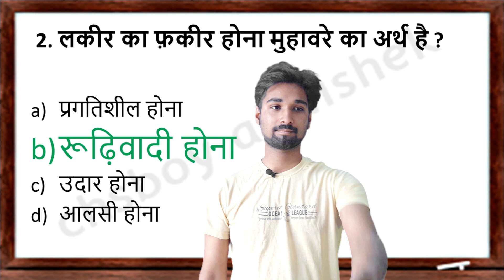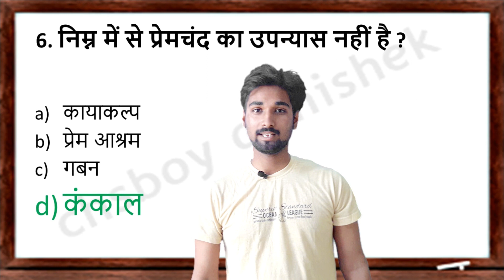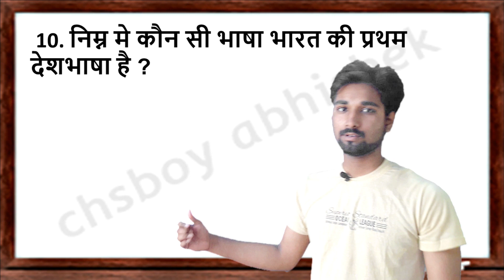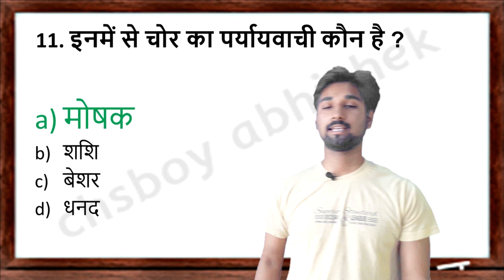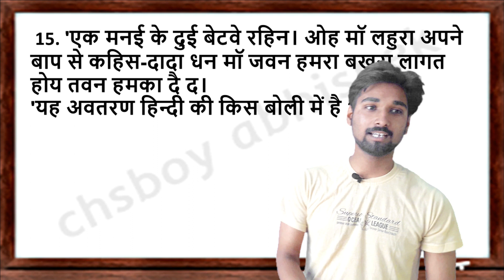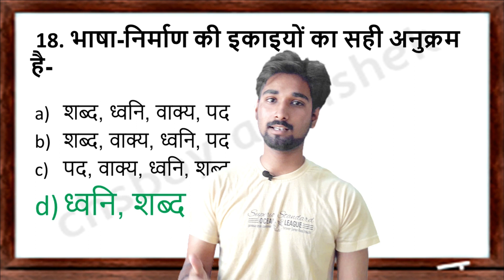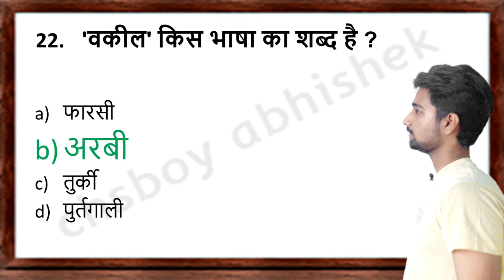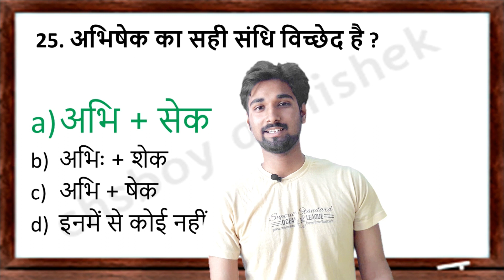VARDAAN SERIES FOR CHS ENTRANCE EXAM 2021 | CLASS 11th HINDI IMPORTANT QUESTION | BY CHSBOY ABHISHEK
JOIN US ❤❤❤

STRATEGY VIDEOS FOR CHS BHU ENTRANCE EXAMINATION || CLASS 11TH , CLASS 9TH , CLASS 6TH || CRACK CHS EXAM

Crack CHS-2021

CHS VARDAAN SERIES | FOR CHS BHU ENTRANCE EXAM 2021 | TOP MOST IMPORTANT QUESTIONS | CHSBOY ABHISHEK

CHS CLASS 9th PREPARATION 2021,
CHS CLASS 11th PREPARATION 2021,
CHS Entrance Exam 2021 Class 11th Syllabus,
Chs Entrance Exam Class-11 full syllabus analysis ,
Paper Pattern 2021, important topics hindi
hindi quest,
hindi best,
hindi tayari,

CHS Entrance-2021!!Class 11th!!Syllabus, Pattern & Strategy

CHS ENTRANCE CLASS11 hindi  SYLLABUS|,SEAT AGE SYLLABUS,
ENTRANCE DATE|,CHS 11 EXAM 2021 PREPARATION

HOW TO CRACK BHU CHS CLASS11 hindi ENTRANCE EXAM

chs entrance exam class11- ,full syllabus analysis &
paper pattern 2021, important topic math bio art

Central Hindu Boys School aka C.H.S is a boys secondary school
(day school with hostel facility) in Kamachha, Bhelupur, Varanasi.
It was established in 1898 by Annie Besant. Since,
it is the nucleus of Banaras Hindu University,
it is one of the prestigious schools in India.

Asia's first Educational conference was held in the ground of the Central Hindu Boys School. Central Hindu Boys School was established in 1898 by Dr. Annie Besant. Ruler of the Indian Princely State of Benares State (Royal House of Benares) Prabhu Narayan Singh was instrumental in setting up the school and donated requisite land for the school.

It started as high school (from grade VI to X). Annie Besant originally intended to convert this school into a degree college and sought approval from Prayag Vishwavidyalaya (Allahabad University). The school also housed classes for Faculty of Arts, Banaras Hindu University and ran classes as loner for the Banaras Hindu University.

In 1914, on request of Pandit Madan Mohan Malaviya, Besant handed over the college (then known as Central Hindu College) to Banaras Hindu University for establishing the university.[5]

Association with BHU
The school housed the first faculty (Faculty of Arts) of Banaras Hindu University till 1916. Banaras Hindu University was started on the campus of this school (with class rooms on loan) and functioned there till it relocated to its current location in 1916. In 1914 Pandit Madan Mohan Malaviya requested Dr. Besant to hand over the school (then called Central Hindu College) to Banaras Hindu University. On 27 November 1915, the school was handed over to the university. The school became a constituent college of the Banaras Hindu University in October 1917 after the Government issued a notification. The Sayaji Rao Gaekwad Library, BHU was first housed in the Telang Library of the College in 1917.[6] Noted theosophist, George Arundale joined the school as a history teacher in 1917 and later became the head of the school.